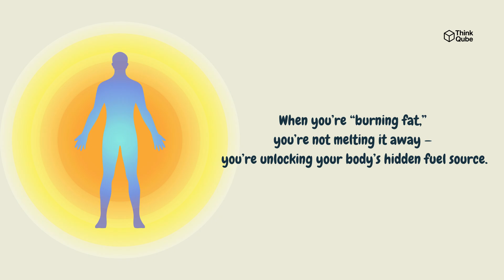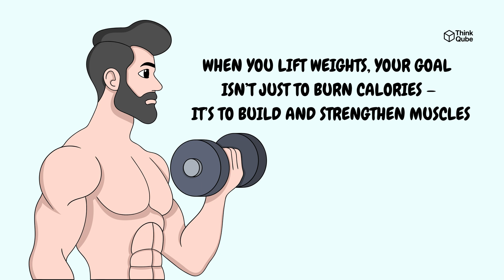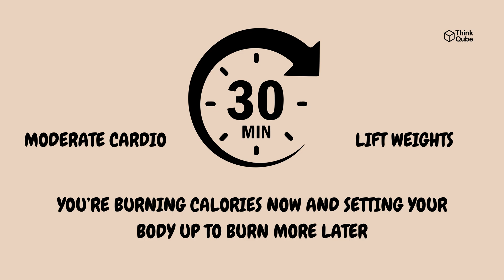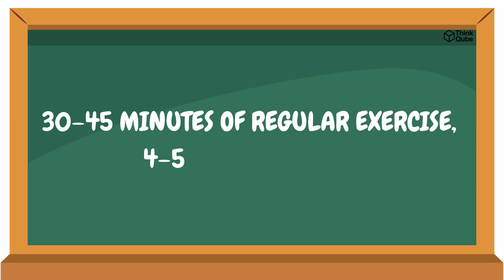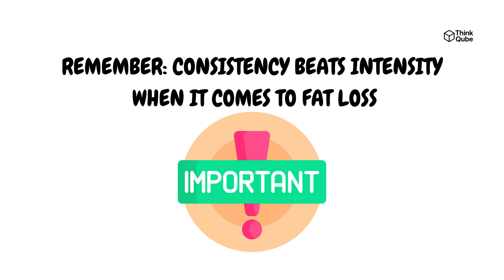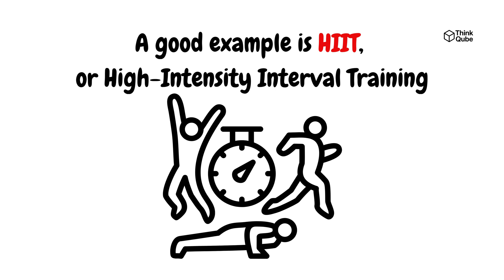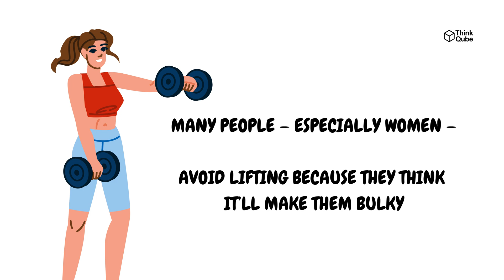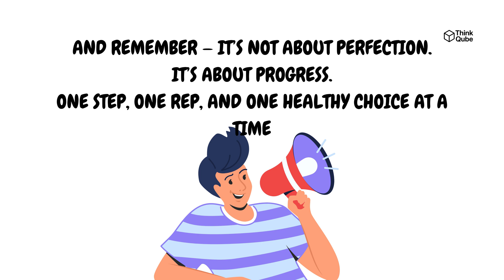Cardio vs. Weight Training — Which Burns More Fat?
Cardio vs Weight Training — which one actually burns more fat? In this video, we break down the real science behind fat loss, metabolism, and exercise. You’ll learn what “burning fat” really means, how cardio and strength training affect your body differently, and why the best results come from combining both. From HIIT to hormones, from myths to real strategies, this is your ultimate guide to understanding how to lose fat smarter — not harder. Whether you love running or lifting, this video shows you how to make every workout count.

Results from exercise and diet can vary based on individual factors like age, genetics, lifestyle, and consistency. The information shared here is based on general scientific research and fitness principles, not personalized recommendations.

Listen to your body, train safely, and use this video as a guide—not a prescription.